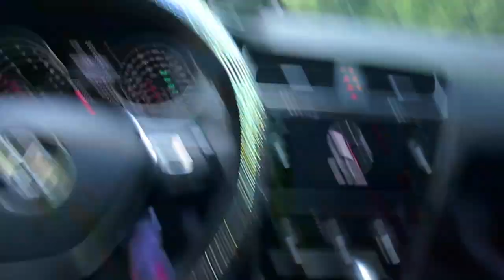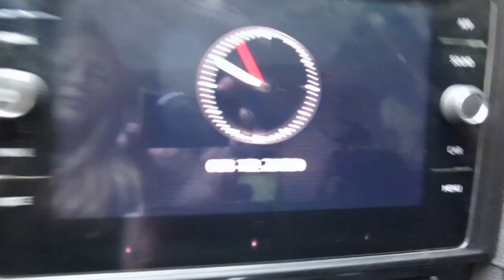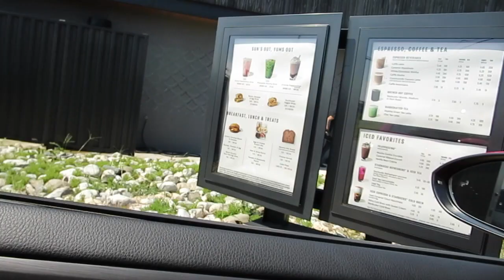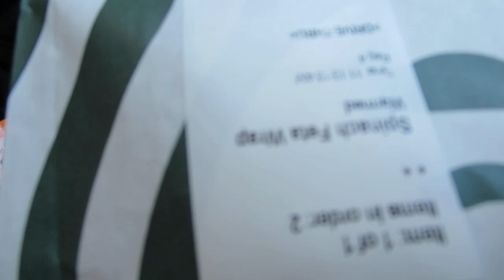The Creepy Airbnb Vlog - (8.12.20) - Outer Banks: Day 1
Hello hello!

Welcome to the first day of the Outer Banks vlogs of 2020. Yes, that's right - we're still catching up on the end of my summer of 2020!

Jenna and I made a quick two-day trip down to the OBX to enjoy the end of my summer before I headed into the school year, expecting to be locked down for the next year plus straight (...but things didn't end up working out).

Enjoy Day 1 of our crazy adventures - comprising mostly of us being goofy and paranoid about our Airbnb being creepy, as it did not have a key for us to lock up our belongings. and our bedroom door could only be locked FROM THE OUTSIDE. ?!?!?